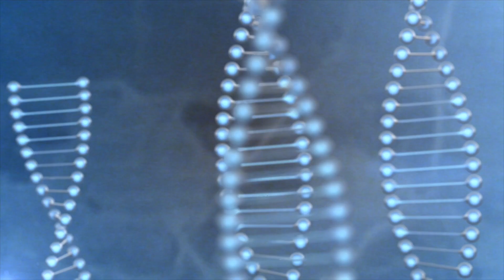Are Artificial Sweeteners Bad For Your Gut?! - An in-depth talk with Dr. Suzanne Devkota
Be sure to follow Dr. Suzanne Devkota on twitter for all the latest news on Microbiome research

and also check her website at